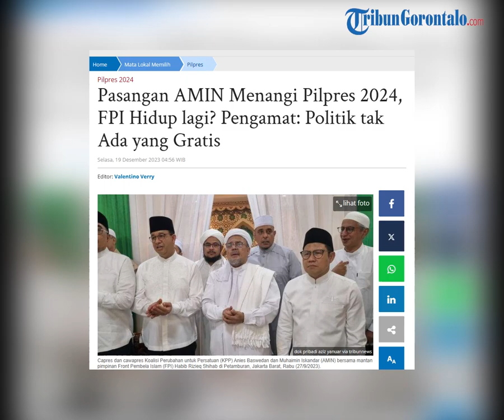Pengamat Sebut jika AMIN Menang, FPI yang Dibubarkan Akan Hidup Kembali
Pasangan capres-cawapres nomor urut 1 Anies Baswedan dan Muhaimin Iskandar mendapat banyak dukungan dari berbagai organisasi, salah satunya adalah Ijtima Ulama.

Bahkan pasangan AMIN pun telah meneken pakta integritas Ijtima Ulama.

Pengamat menilai ada take and gift dibalik dukungan ijtima ulama kepada AMIN.

Pernyataan itu disampaikan oleh pengamat politik dari Parameter Politik Indonesia Adi Prayitno, Senin (18/12/2023).